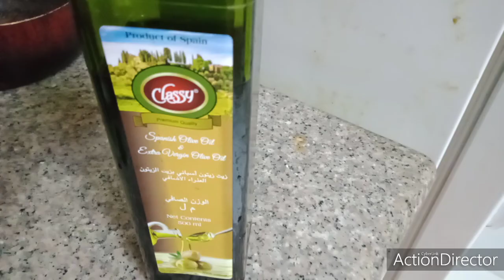Healthy Vegetables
I cooking healthy Vegetables stir fry of cauliflower, broccoli, carrots with garlic, onion, olive oil chilli and paper.